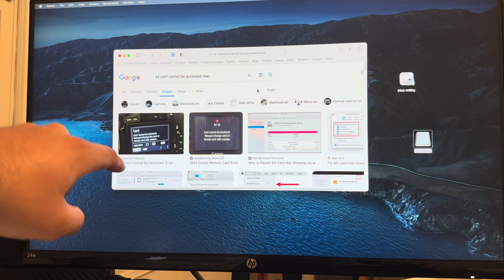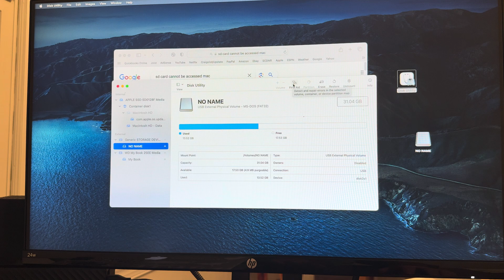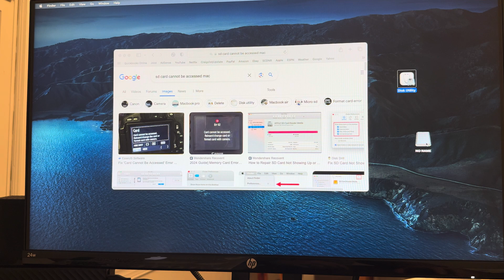“SD Card Cannot Be Accessed” Error code FIX | WILL NOT DELETE CARD CONTENT OR FOOTAGE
This is the only way I have been able to fix damaged sd cards that have error codes without loosing all my footage by formatting the card. DONT DO THAT IF YOU WANT TO KEEP THE FOOTAGE ON THE CARD. Use “first aid” on the Mac computers disk utility application. Hope this helps!